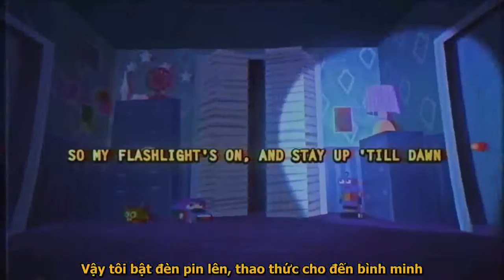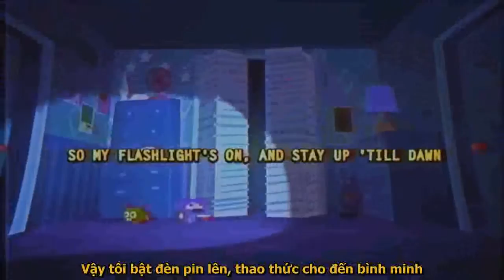I Got No Time - The Living Tombstone (FNAF's vietsub)